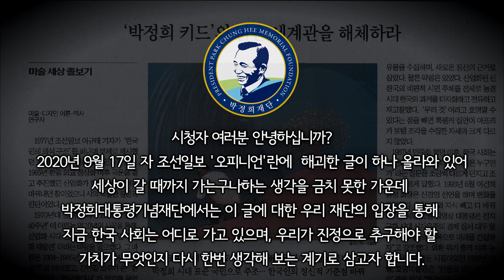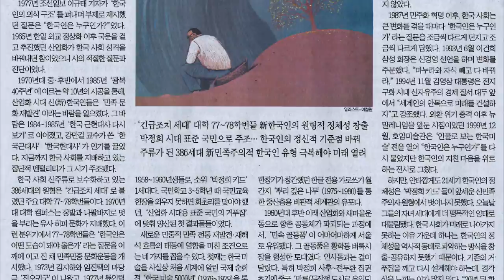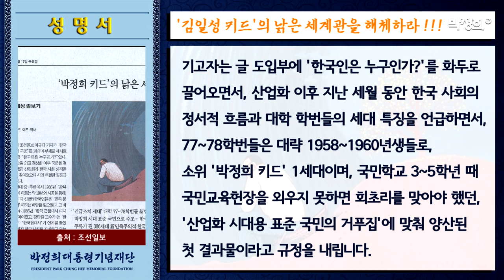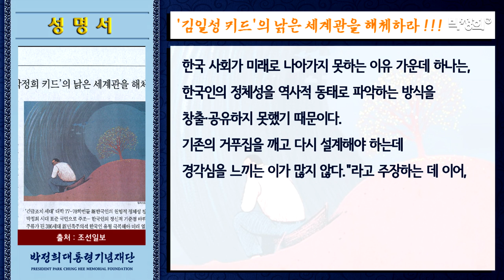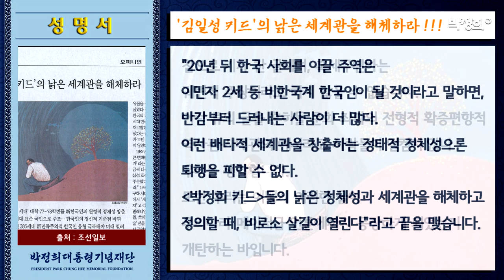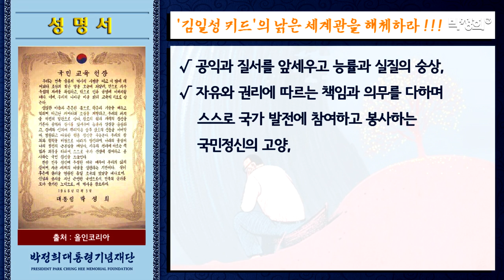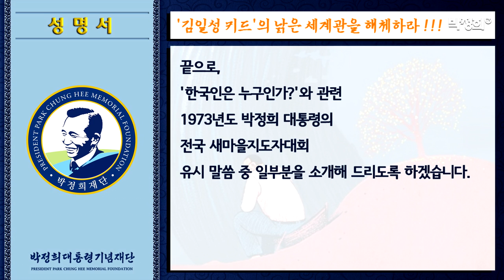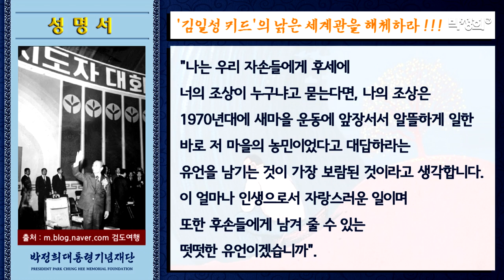[박정희대통령기념재단 성명서] '조선일보는 김일성 키드들의 낡은 세계관 해체에 먼저 앞장 서라'